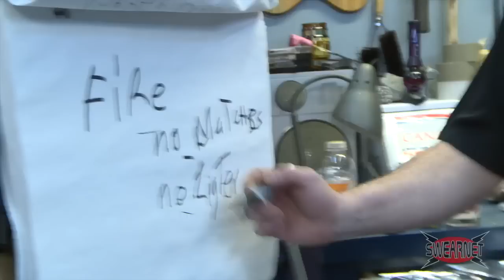Gettin' Learnt with Ricky - Fire (SwearNet Sneak Peek)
Ricky is tackling the most dangerous of topics in this episode of Gettin' Learnt with Ricky - FIRE!  When the SwearNet dicks learned of his plans, they made damn sure to get Bubbles involved to prevent the whole fucking studio from burning down.

This is just a taste of the pepperoni.  If you want the whole cock, you can watch the full 25 minute episode on SwearNet

SwearNet is the home of the Trailer Park Boys, and for just $4.20 per month (yes that is an obvious drug reference), you can watch more Gettin' Learnt with Ricky, Guitar Lessons with Bubbles, the video version of the Trailer Park Boys Podcast, and a fuck of a lot more!